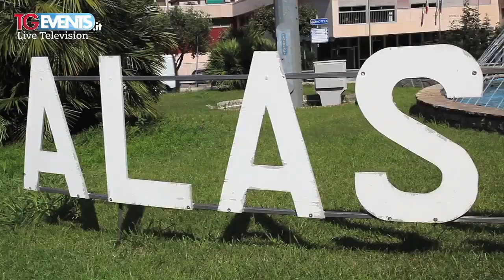Lo shopping dei sogni - Alassio 3° edizione